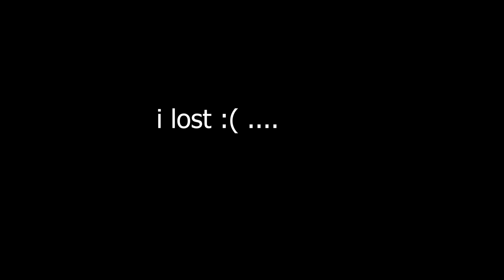''VERY BOOSTED''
It is been a long time since I posted ''normal'' frag movie. This one is a little bit long I guess, sorry for that. It took me lots of hours to edit everything.
50 GB of clips XD, yet another reason to finally clean my PC up :P

My Steam account: TheQueenElla
Smurf accounts in Black Squad: GoodMuss, Beetleflax

Sens 4-4.5, Zoom 3.0, FOV 76, DPI 800, Polling rate 1000
Resolution: 4:3, 1600 x 1200 and some new clips were recorded in 4:3, 1920 x 1440 and that is my new resolution now.

Currently at Cobra 3, close to Cobra 2 but can not reach it without CARRY.

Music in the video:

Lady Gaga- Stupid Love
The Weeknd - In Your Eyes

is for general informational and entertainment purposes only.
All information on the page is provided in good faith, however we make no representation or warranty of any kind, express or implied, regarding the accuracy, adequacy, validity, reliability, availability or completeness of any information on the site.

UNDER NO CIRCUMSTANCE SHALL WE HAVE ANY LIABILITY TO YOU FOR ANY LOSS OR DAMAGE OF ANY KIND INCURRED AS A RESULT OF THE USE OF THE SITE OR RELIANCE ON ANY INFORMATION PROVIDED ON THE SITE. YOUR USE OF THE SITE AND YOUR RELIANCE ON ANY INFORMATION ON THE SITE IS SOLELY AT YOUR OWN RISK.